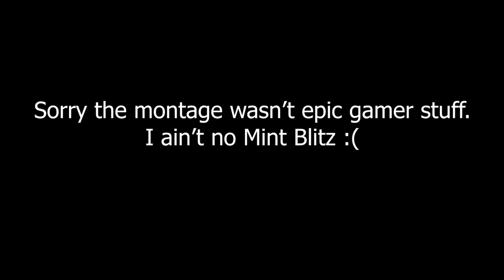How It Feels to Get Sniper Kills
I ain't no Mint Blitz :/ sorry if the sniper kills aren't that epic.